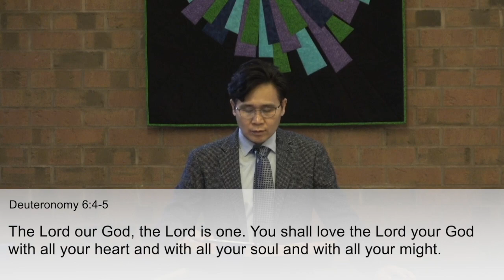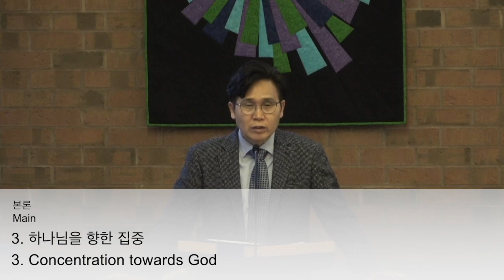언약의교회 주일1부 2023 12 10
제목: 영적전쟁에 승리하는 망대
Title: The Bartizan That Wins the Spiritual Battle

토론토 언약의 교회
캐나다 언약의 교회
이교현 목사
COVENANT CHURCH